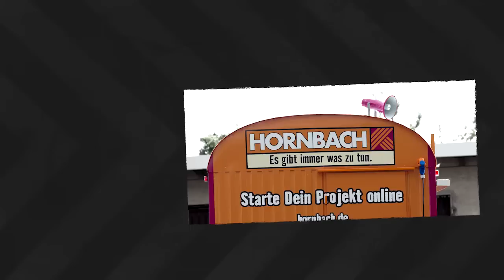HORNBACH on Tour Best-Of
Das war echter Rock'n'Roll! In vier Wochen durch 18 Städte mit einem umgebauten Bauwagen fahren - das macht HORNBACH so schnell keiner nach. Der „kleinste Baumarkt der Welt" eroberte auf seiner Deutschland-Tour vom Berliner Reichstag bis zur Konstabler Wache in Frankfurt jede bekannte Sehenswürdigkeit, machte auch vor Fähren und Bikern nicht Halt und brachte sogar eingeschworene Fußball-Fans zum Singen. Nur wie hat es der Bauwagen bloß auf die Kölner Domplatte geschafft...? Film ab!